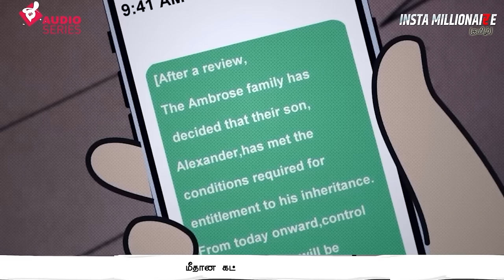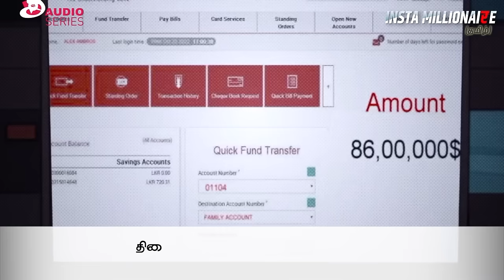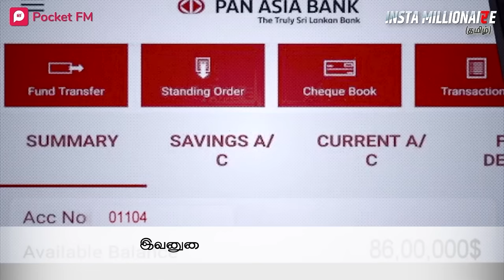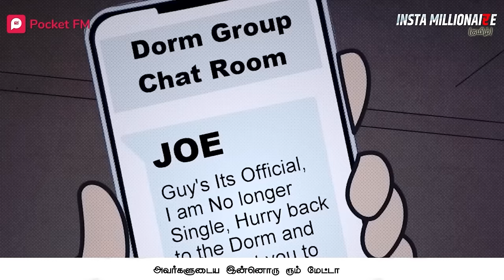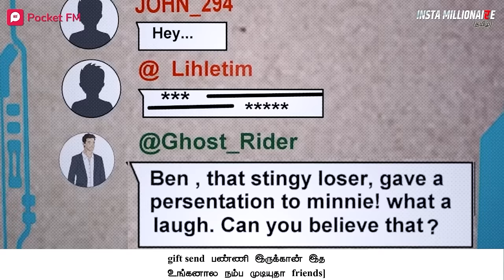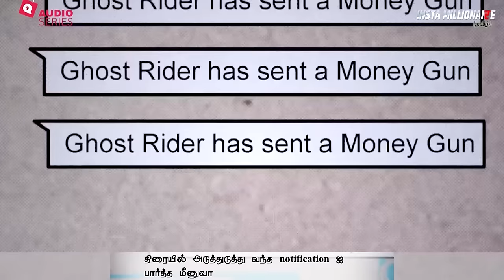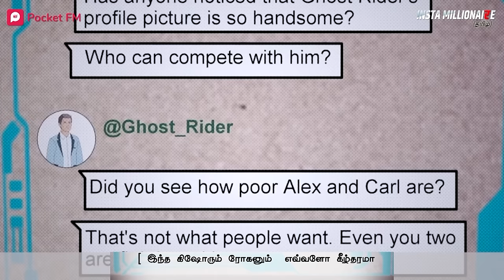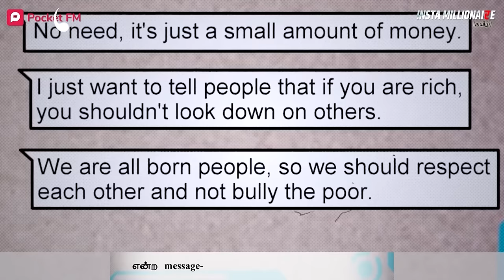Insta Millionaire Tamil - இன்ஸ்டா மில்லியனர் தமிழ் | Pocket FM | Tamil Love Story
யார் இந்த கிஷோர் ஆதித்யா...? Assistant manager பெண்ணுக்கு என்ன ஆனது...?